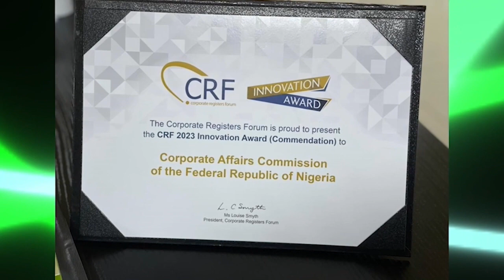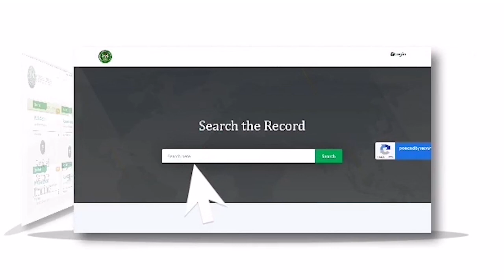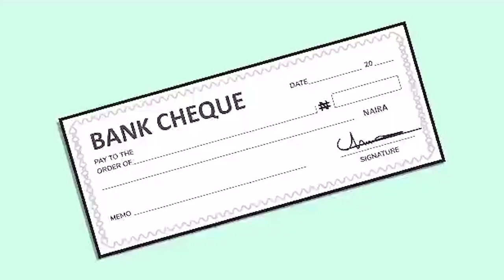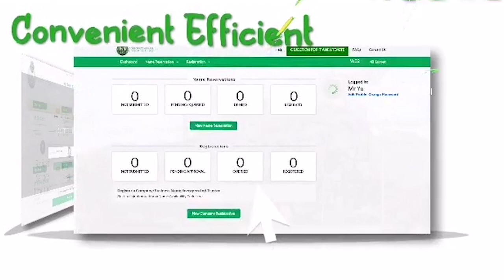CAC_WEEKLY_EP_107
RG CAC MARKS 100 DAYS IN OFFICE IN STYLE...